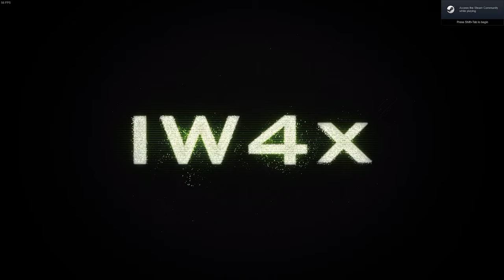IW4x GUNGAME is INSANE... (137 GUNS)